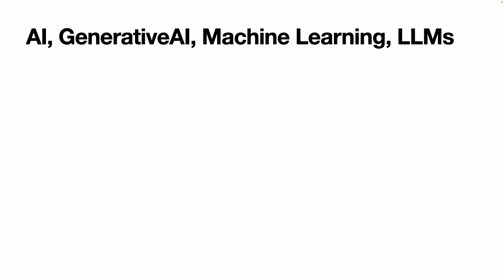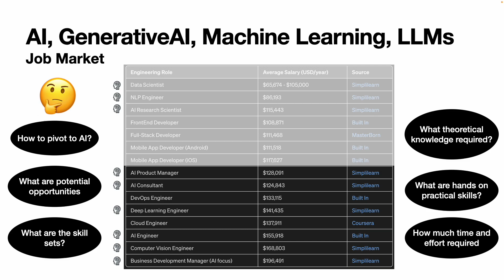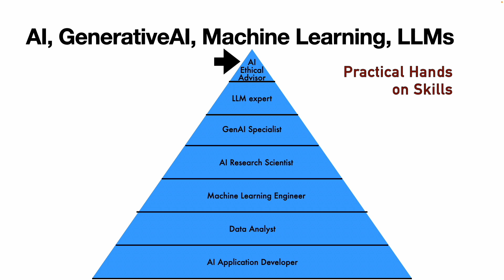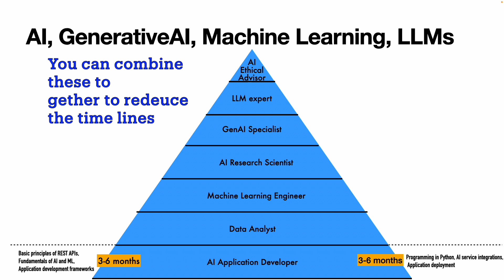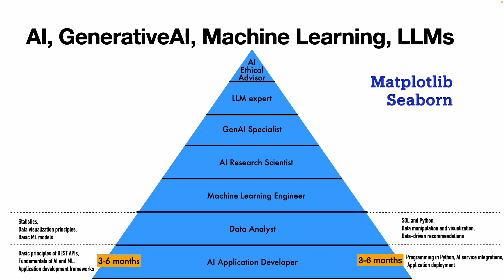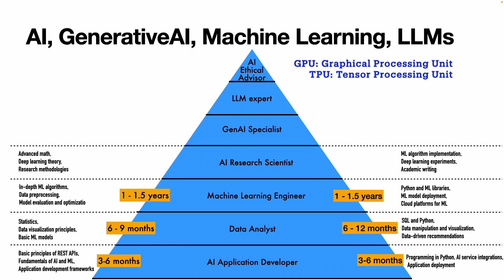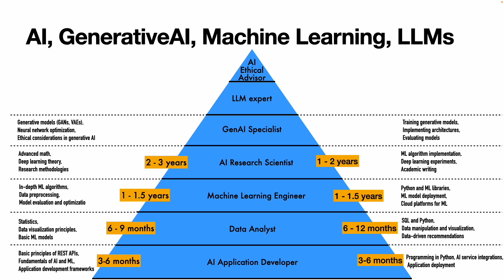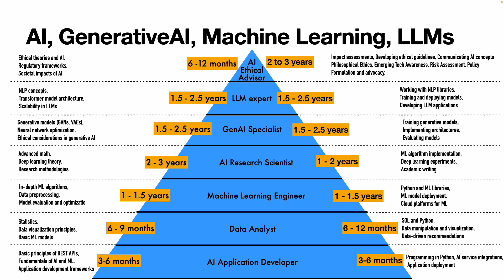AI job market | Opportunities, Skillsets & Effort to master: Developer Insight - Edition 5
Dive into the future of technology with our latest video exploring the explosive growth and transformative potential of artificial intelligence (AI), generative AI, machine learning, and large language models (LLMs). As we stand on the brink of a technological revolution in 2024, with the AI market expected to reach staggering figures by 2027, it's clear that AI is not just the future—it's the present. From incredible market growth predictions to the vital role AI and machine learning will play in the global economy, we delve into the specifics that make this field so dynamic and promising.

We also break down the burgeoning job market, highlighting the most sought-after roles and the salaries that reflect the high demand for AI expertise. Whether you're a budding developer, a data analyst, a machine learning engineer, or someone looking to pivot into AI, we've got insights on the skills and time investment needed to excel.

Join us as we map out the path from foundational roles to niche specializations, offering a clear trajectory for those aspiring to make their mark in the AI domain. Don't miss out on understanding how you can be a part of this thrilling journey.

Here are the chapter titles along with their respective timelines based on the provided .sbv transcription:

0:00 Introduction to Developer Insight
0:28 AI Market Growth and Predictions for 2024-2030
1:33 The Exploding AI Job Market and Salary Insights
2:17 Navigating Career Opportunities in AI
3:00 Understanding AI, Generative AI, Machine Learning, and LLM Roles
5:02 AI Application Developer: Roles and Required Skills
7:20 Becoming a Data Analyst in AI
8:49 The Journey to Becoming a Machine Learning Engineer
10:46 The Role of an AI Research Scientist
12:50 Specializing in Generative AI: The Gen AI Specialist
15:18 LLM Expertise: Working with Large Language Models
17:40 The Role of an AI Ethical Advisor
19:21 Conclusion